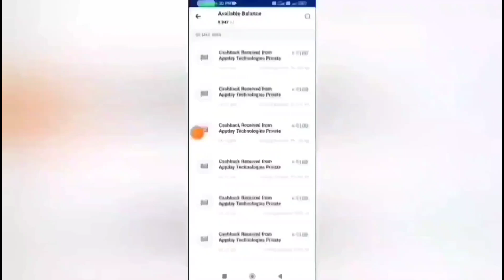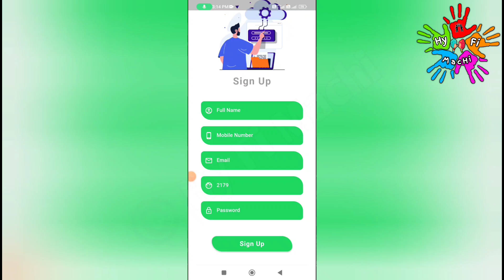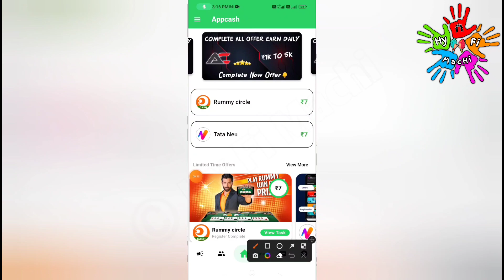🏦 3 Mins : ₹130 | Earn : ₹2000 |Online Part Time Job Tamil |Earn Money Online| New Earning App Today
🏦3 Mins : ₹130 |Earn : ₹2000 |Online Part Time Job Tamil|Earn Money Online|New Earning App Today|Best Money Earning App 2023|Mobile Captcha Typing Job|Typing Job|Data Entry |Captcha Entry|Work From Home |Make Money Online|Online Mobile Typing Job |Earn Money Online Without Investment|New Earning App | AppCash App | New Money Earning Apps Today|Work From Home Jobs 2022

In this video I snow you now to Earn Money Online Without Investment or No Investment. By Using this money Earning App you can Earn 100 daily without any investment. The application name AppCash App. In this app you can withdraw through Bank Transfer Paytm, Google Pay, Phone Pe, Google Gift Card, PayPal  instantly. This is the best Money Earning Apps in 2022. I explain the money earning apps in tamil.